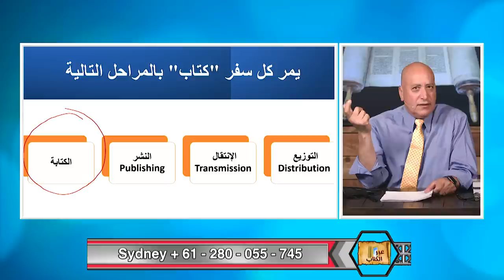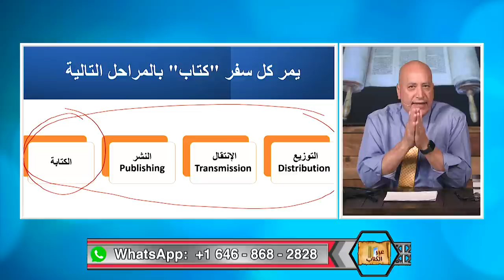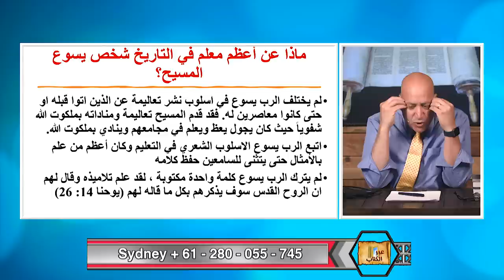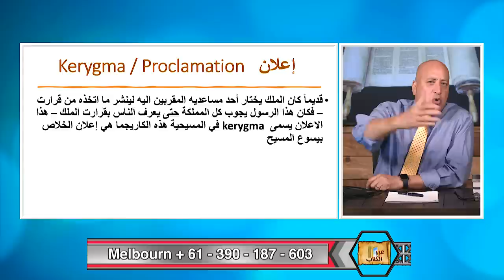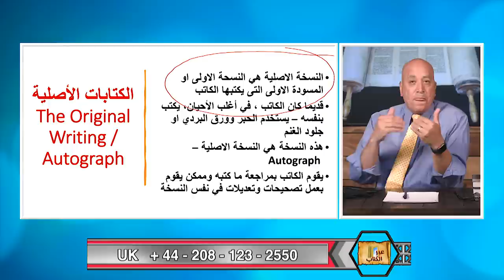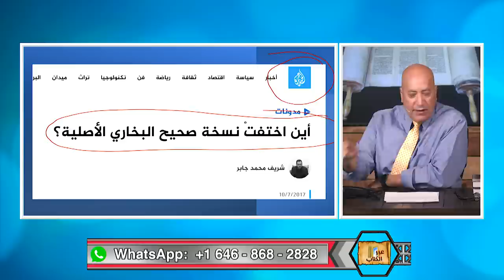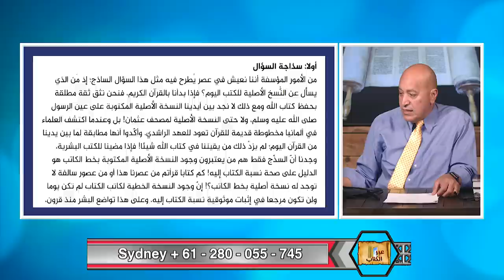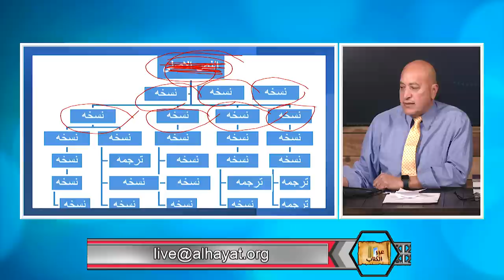عبر الكتاب | الحلقة رقم 463| الكتاب المُقدس: كيفَ كُتبَ وكيف وصل إلينا؟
يطعن البعض في وحي الكتاب المقدس وانه تم تحريفه من اليهود والنصارى!  الا ان هذا الادعاء يعتبر إدعاء كاذب لان الكتاب المقدس له من المخطوطات عشرات الالاف وهو كلمة الله المعصومة